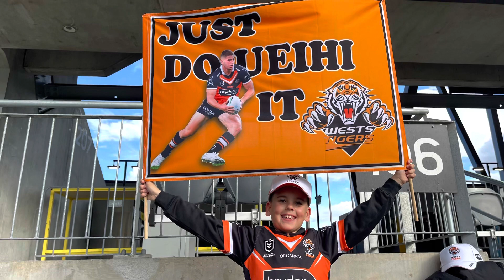NRL Round 15 Dogs V Tigers Match Day Vlog 20/6/22